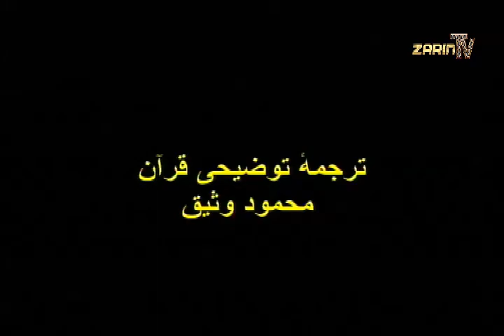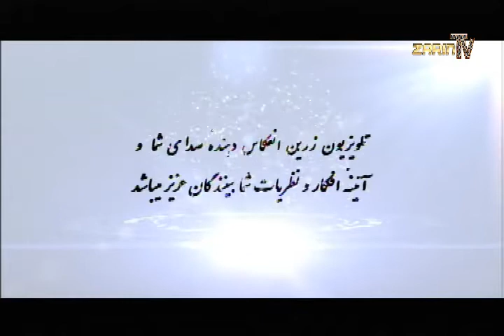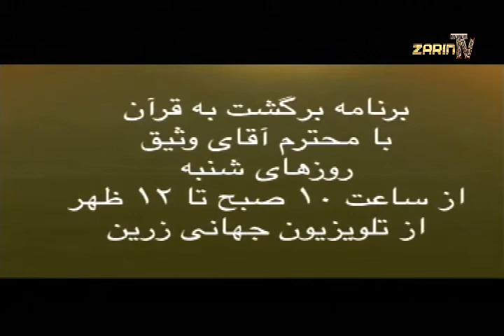Zarin TV Mahmood Waseeq 18 July 2020